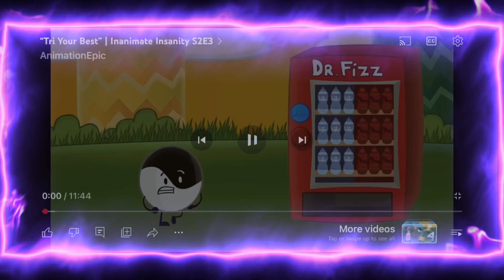Inanimate insanity edits